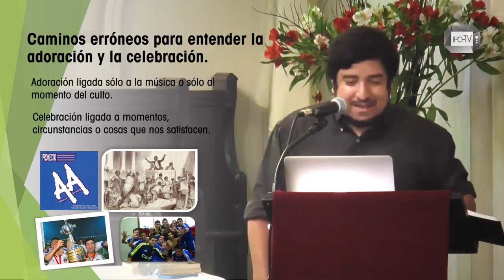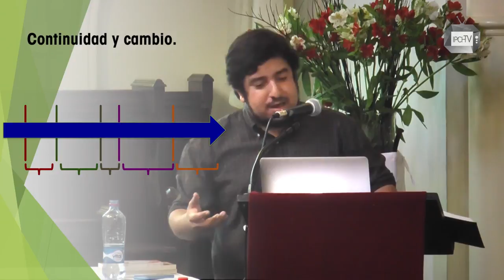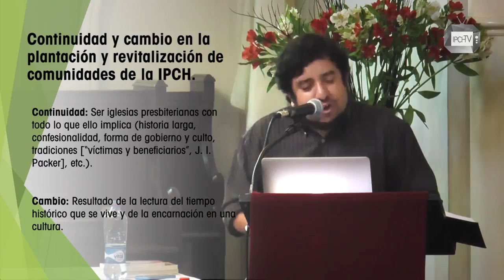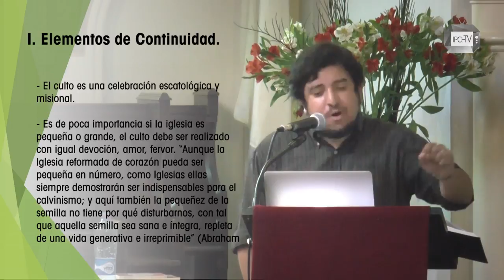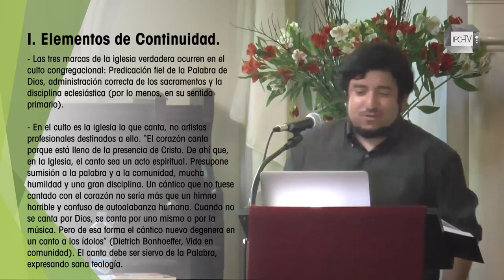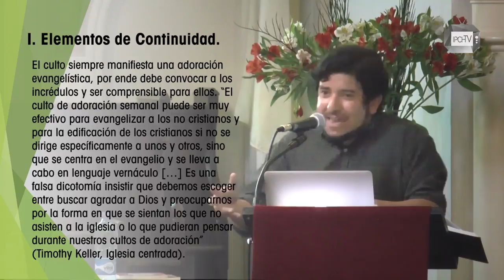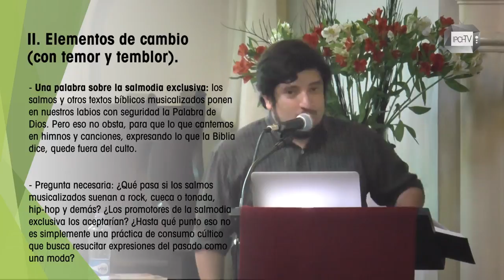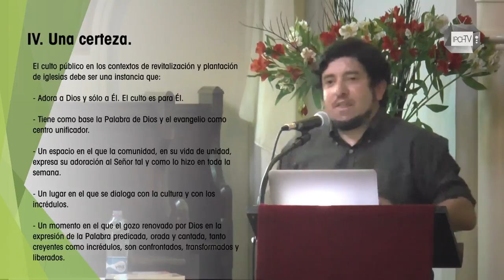Conferencia PLANTA 2016 - #1 - Luis Pino